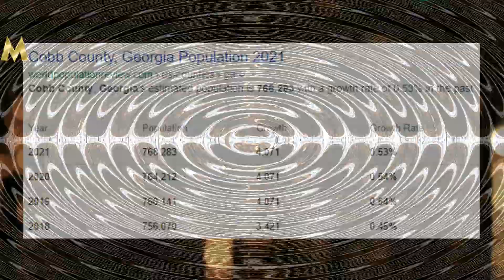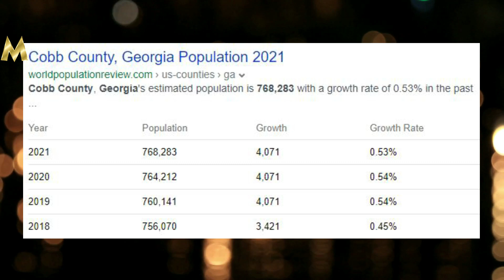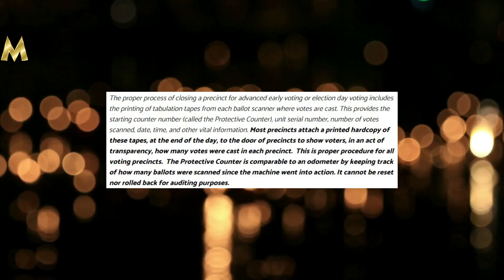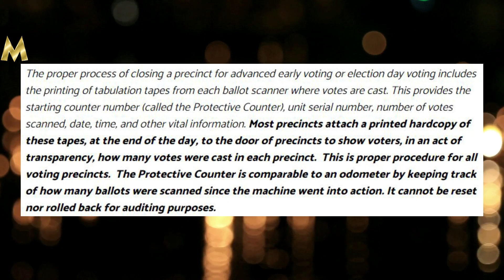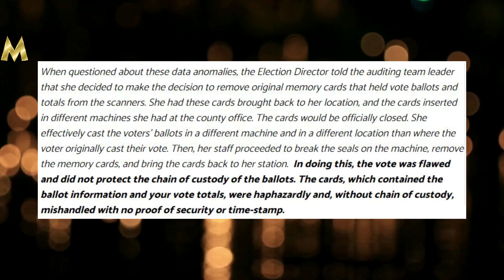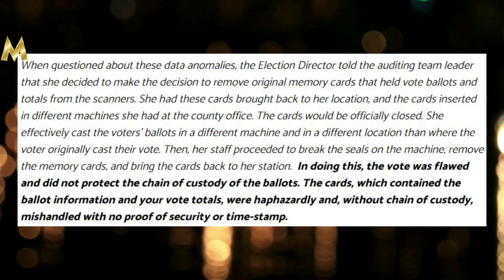Georgia Audit Update BREAKING NEWS!!!!!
☕ LIFEBOOST™️ Coffee ☕ in addition to being RIDICULOUSLY DELICIOUS is GMO free, shade grown, single origin, low acid, third party tested for mycotoxins as well as pesticide free & FAIRLY TRADED. Support The M Wire and get some AMAZING coffee today! 30 DAY MONEY BACK GUARANTEE!!!

Livestreams For The M Wire Powered By StreamYard: Get $10 OFF your first month of StreamYard HERE

We are making such material available in our efforts to advance our understanding of criminal justice, political, human rights, democracy, scientific and social justice issues etc. This constitutes a fair use of any such copyrighted material provided for under Section 107 of the U.S. copyright law.